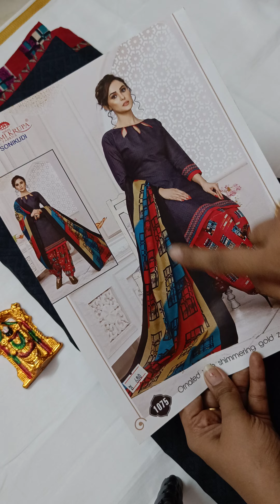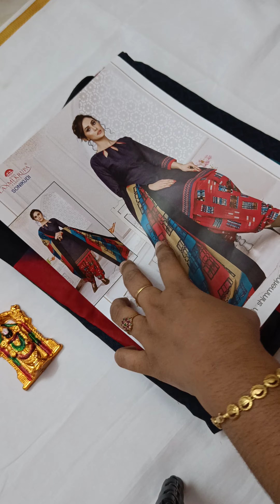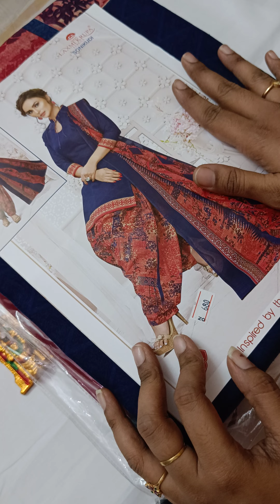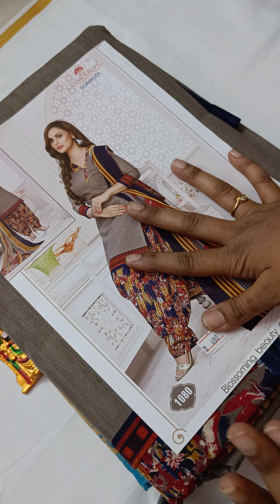Pure cotton chudi material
Narayana cloths admins numbers:

*For kurti*
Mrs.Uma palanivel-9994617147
*For nighty*
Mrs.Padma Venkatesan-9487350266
*For kids dress and saree*
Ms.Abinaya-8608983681